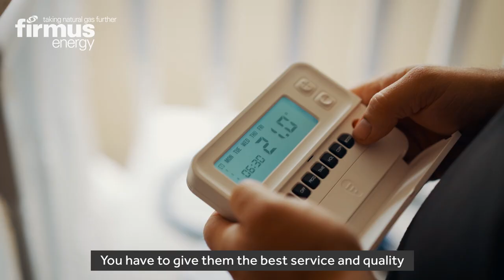Gareth Thompson, firmus energy Natural Gas Installer (Armagh Area)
Meet Gareth Thompson our Gas Safe registered natural gas installer in the Armagh area.

In this video Gareth describes a natural gas install for an Armagh customer, and they benefits they will enjoy. A typical natural gas conversion takes Gareth and his team one day to complete - totally hassle free!